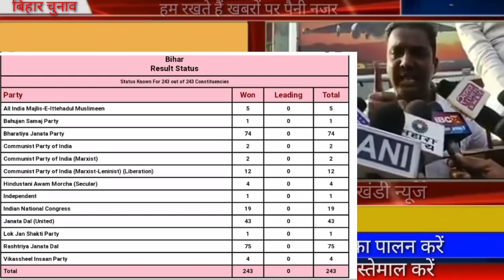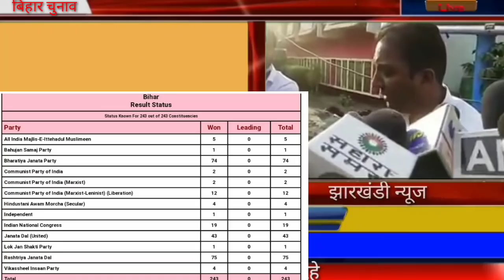EVM मशीन में फेरबदल। वीडियो वायरल जाने पूरी सच, बिहार में नीतीश बा तो सब कुछ ठीक बा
बिहार चुनाव में एनडीए सरकार को बहुमत से 3 सीटें ज्यादा मिले हैं बता दें कि एनडीए को कुल 125 सिके मिले वही महा गठबंधन सरकार को 110 सिके मिले।

ईवीएम मशीन में फेरबदल का मामला है।